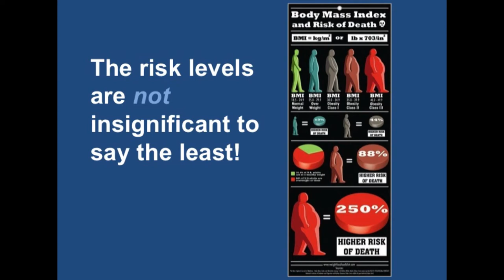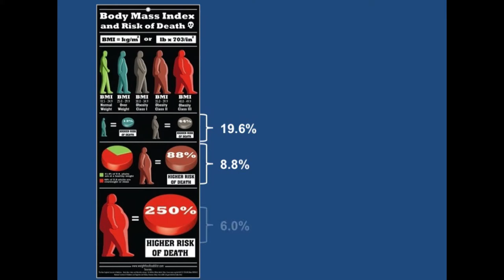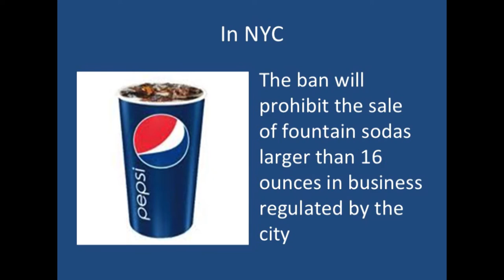60 Second Lecture Series - "The 16 oz. Soda Ban with Visuals" - Maura Stevenson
On March 1, 2013, Associate Professor Maura Stevenson presented, "The 16 oz. Soda Ban with Visuals." This lecture was part of the "60 Second Lecture Series" which was hosted by Quinnipiac University's Honors Program.